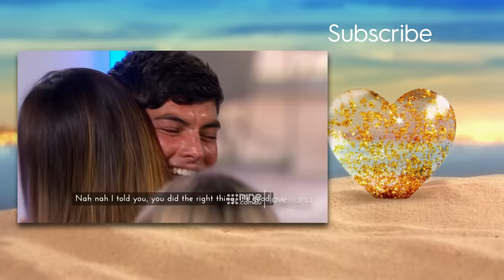Islanders Recouple for the final time as one boy is Dumped | Love Island Australia 2019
Islanders Recouple for the final time on Love Island Australia 2019 as one boy is Dumped.

About Love Island Australia:
Sophie Monk returns to host the ultimate game of love and romance in Love Island Australia, premiering on Monday, October 7 at 8.45pm on Nine. Sophie will play Cupid as she takes a group of beautiful young Aussie singles to find love in the sun.